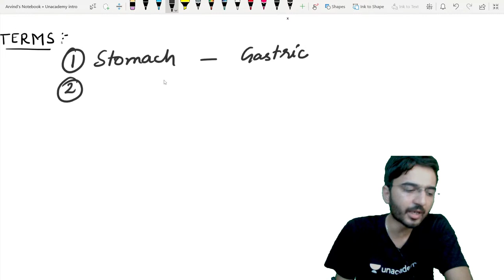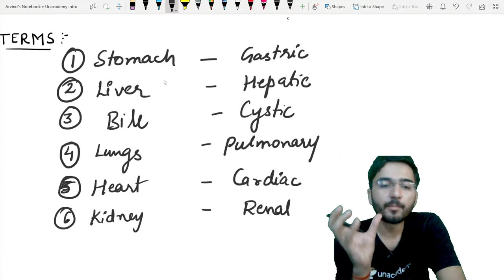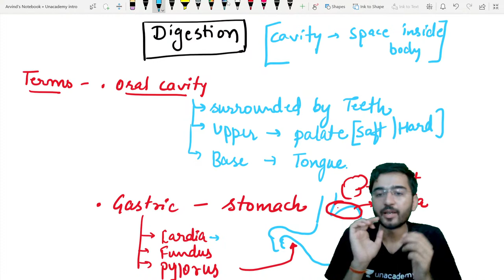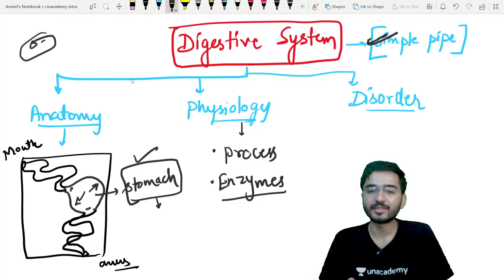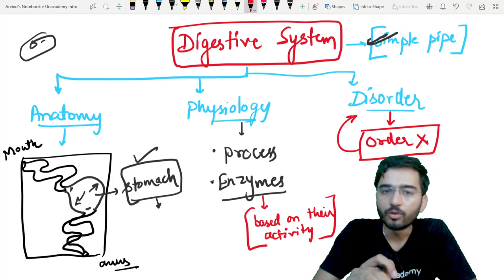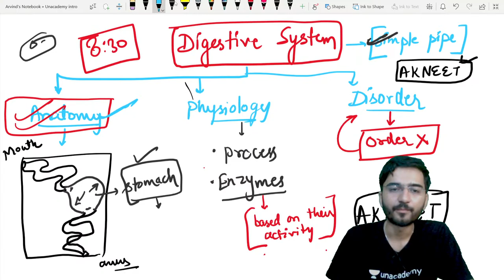Introduction to Human Physiology Unit | Overview | NEET 2024 | Arvind Karwasra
In this video, Educator Arvind Karwasra will be discussing the Introduction to Human Physiology. This video is a valuable resource for aspiring candidates seeking to improve their score in the NEET Exams.

➤ Join our Exclusive Telegram Channel for NEET UG -
You can enroll to Unacademy Subscription and get the following benefits:
1. Learn from your favourite teacher
2. Dedicated DOUBT sessions
3. One Subscription, Unlimited Access to Live Online Classes and Videos
4. Real-time interaction with best-in-class teachers
5. You can ask doubts in live online classes
6. Limited students in each Class
7. Download the videos & watch them offline